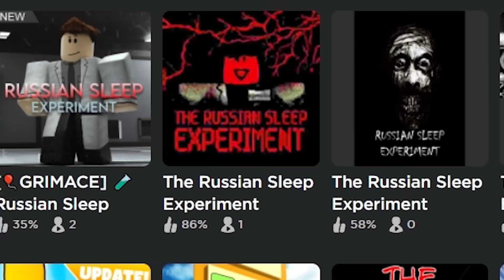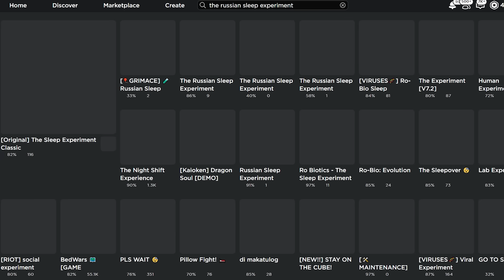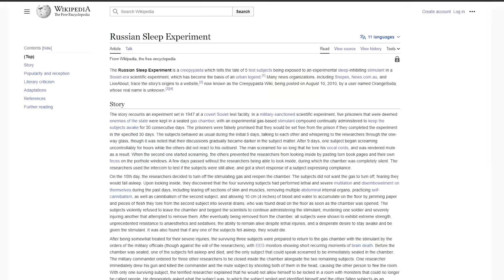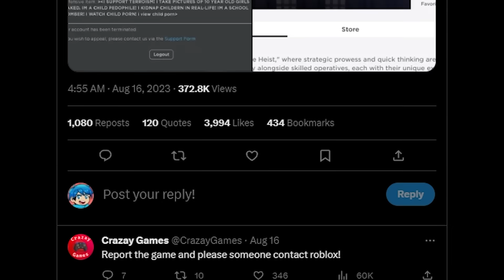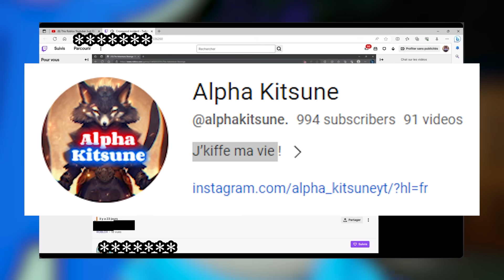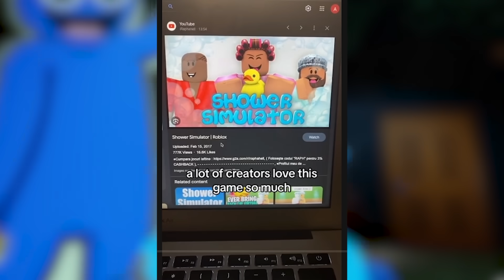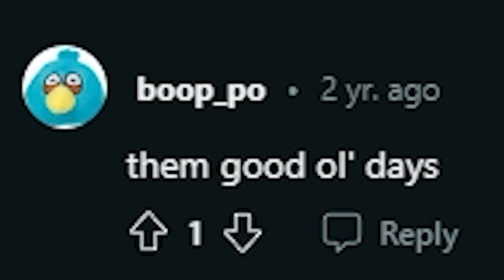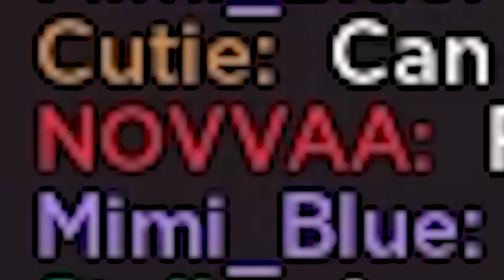DISTURBING Roblox GAMES that got BANNED!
Today, Flush will explore different ROBLOX Games that got banned for the strangest reasons! Some of these games include ROBLOXIO, the RUSSIAN SLEEP Experiment, CROSSWOODS which can ban ROBLOX PLAYERS ACCOUNTS!